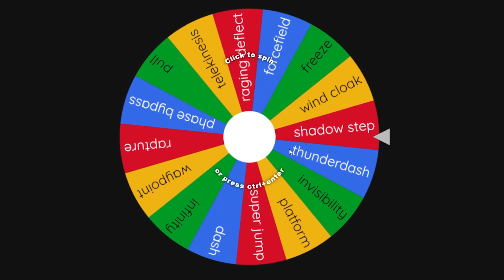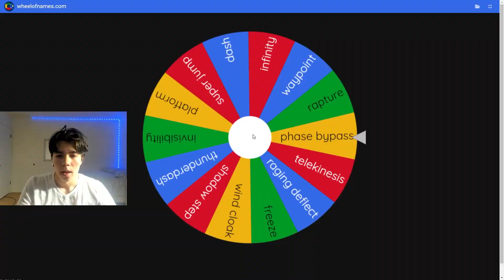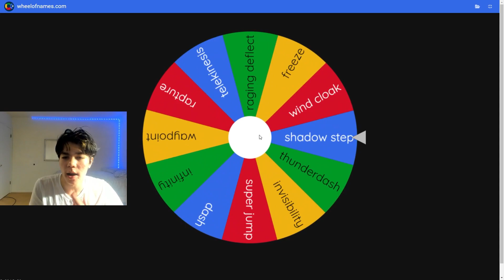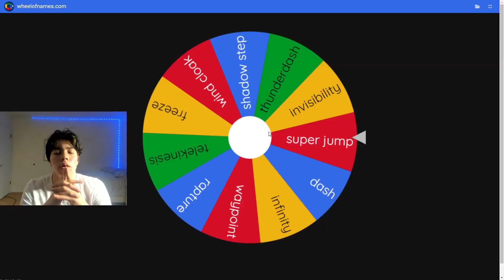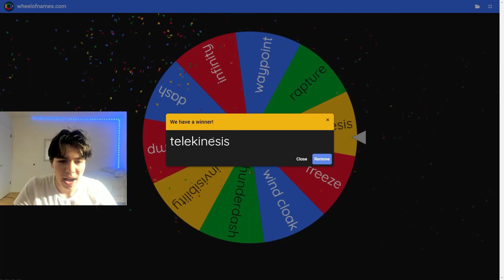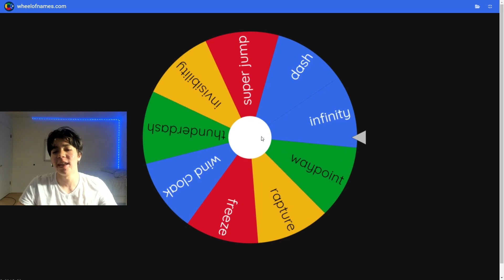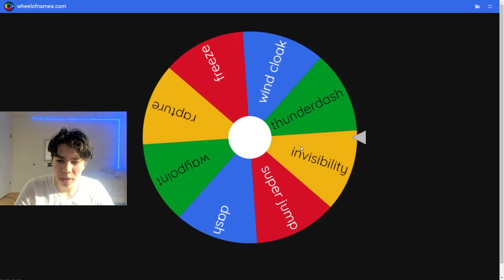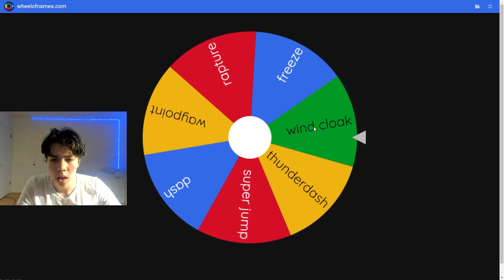BLADE BALL but my ABILITY is RANDOM..